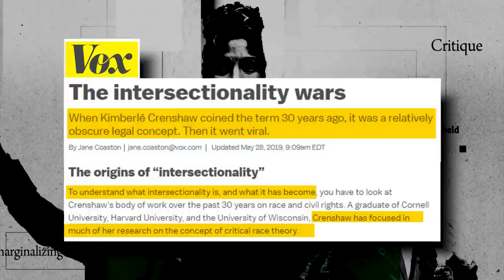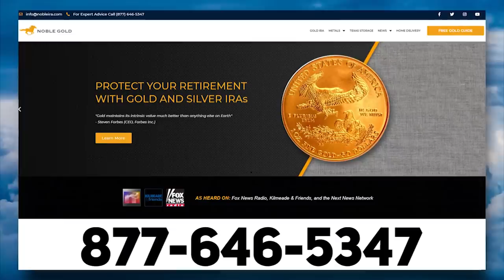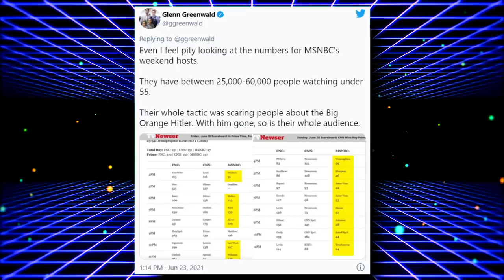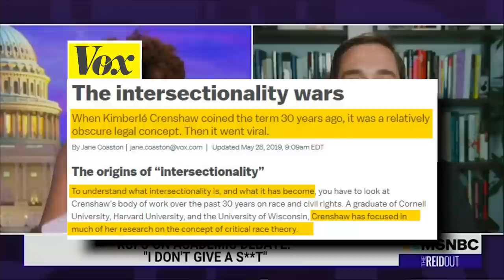KABOOM: MSNBC Host Gets DESTROYED By CRT Critic Chris Rufo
➡️ Sources:

KABOOM: On Her Show, Joy Reid Gets Sunk By Critical Race Theory Critic

The intersectionality wars: When Kimberlé Crenshaw coined the term 30 years ago, it was a relatively obscure legal concept. Then it went viral.